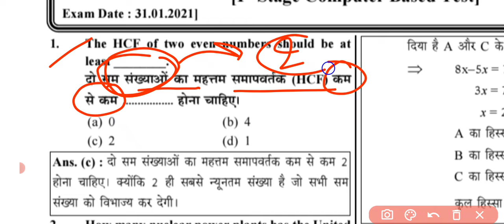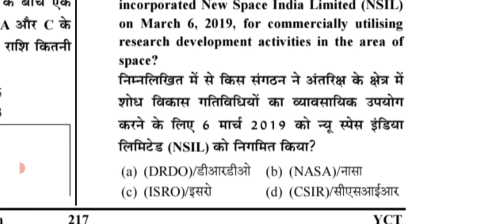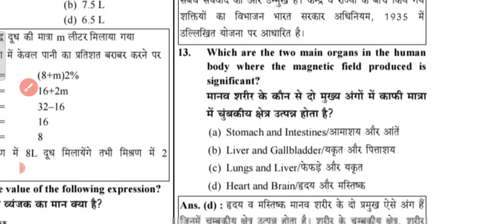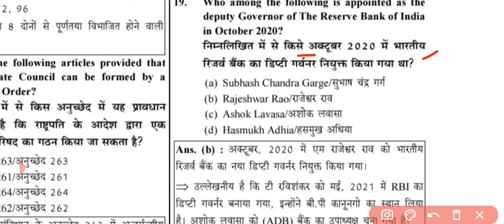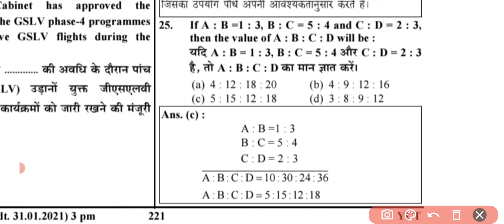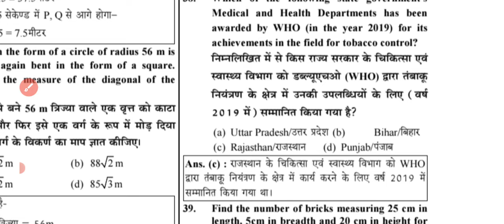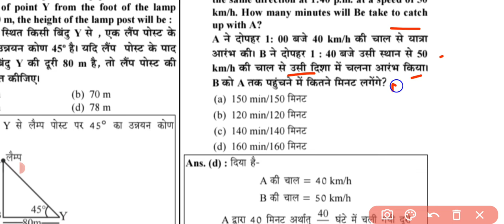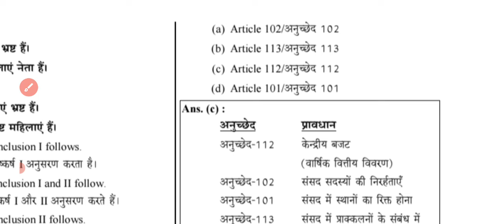RRB NTPC PREVIOUS YEAR QUESTION PAPER | NTPC Previous Year Question Paper 2021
ntpc previous year question papers
ntpc paper
ntpc questions paper
rrb ntpc previous year question papers 2021
railway ntpc previous year question
railway ntpc paper